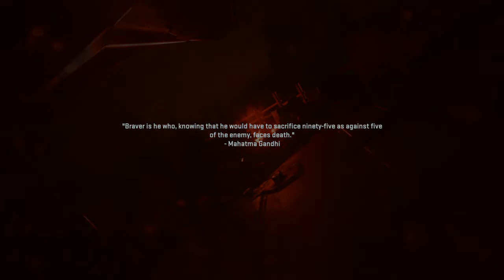Modern Warfare II_Campaign part 1.￼